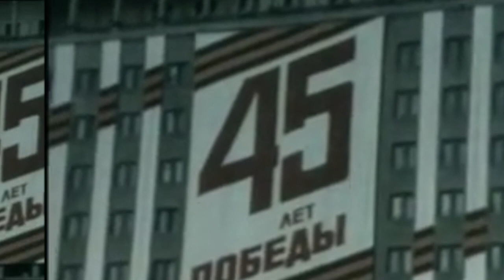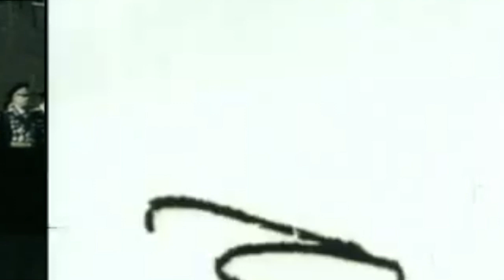LO-FI SOUND: DA SYSTEM (2016)